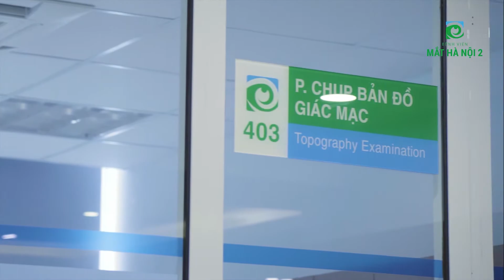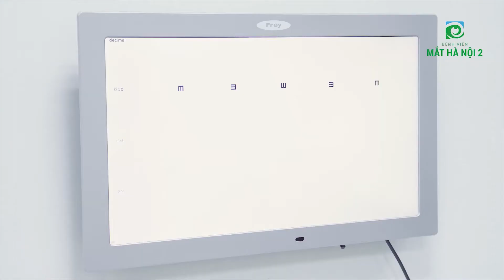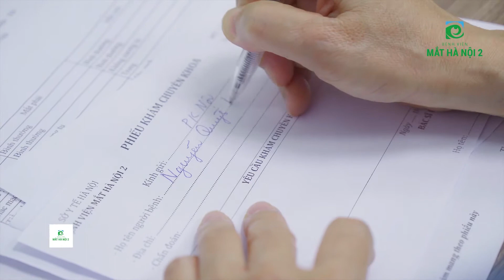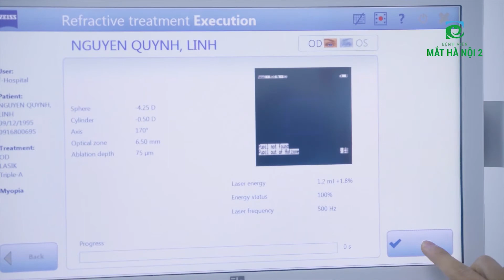Phẫu thuật khúc xạ bằng Lasik cơ bản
Quá trình mổ mắt bằng LASIK được thực hiện theo các bước: cắt vạt giác mạc bằng dao vi phẫu microkeratome, sử dụng tia laser excimer để điều chỉnh độ cong của giác mạc, vạt giác mạc được đậy trở lại.

Với đội ngũ chuyên gia nhãn khoa hàng đầu Việt Nam cùng trang thiết bị hiện đại bậc nhất ngành nhãn khoa thế giới, BỆNH VIỆN MẮT HÀ NỘI 2 tự hào  cung cấp dịch vụ chăm sóc sức khỏe toàn diện cho đôi mắt của bạn.

Tận Tâm ✧ Chính Trực ✧ Chuyên Nghiệp ✧ Năng động ✧ Trách Nhiệm

Địa chỉ:    72 Nguyễn Chí Thanh, Đống Đa, Hà Nội

Copyright:  © mathanoi2